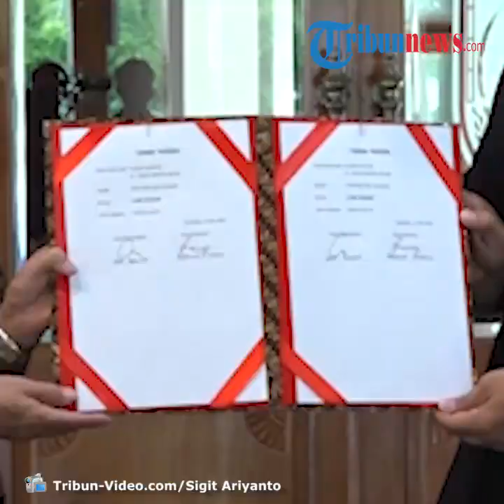Cegah Penularan Covid-19, Tribunnews dan Cardinal Serahkan Bantuan 3000 Masker untuk Pemkot Solo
Tribunnews bersama perusahaan garmen Cardinal menyalurkan sebanyak 3.000 masker kepada Pemerintah Kota (Pemkot) Solo, Kamis (14/5/2020).

Bantuan diterima langsung Wakil Wali Kota Solo, Achmad Purnomo di Pendhapi Gede Balai Kota Solo, Jalan Jenderal Sudirman, Kelurahan Kampung Baru, Kecamatan Pasar Kliwon, Kota Solo.

Adapun General Manager Tribunnews, Vovo Susatio, Vice General Manager Tribunnews Yudie Thirzano dan jajaran pejabat teras Tribunnews hadir dalam penyerahan bantuan tersebut.

Vovo mengatakan penyaluran bantuan masker sebagai upaya Tribunnews bersama masyarakat dalam pencegahan wabah Corona.

"Kami mengapresiasi langkah Pemkot Solo dalam mengatasi Covid-19 di Kota Solo," katanya.

Vovo menjelaskan ada sebanyak 3.000 masker yang disalurkan dari kerjasama Tribunnews dengan Cardinal untuk masyarakat Kota Solo.

"Khusus di Solo Raya dan Yogyakarta ada 34.000 masker yang kami salurkan," jelas dia.

"Adapun hingga kini kami sudah salurkan 80.000 masker sejak bulan lalu, ada di berbagai kota di di Indonesia," imbuhnya membeberkan.

Wakil Wali Kota Solo, Achmad Purnomo menyambut hangat bantuan 3.000 masker kerjasama Tribunnews dan Cardinal.

Ia menilai itu sebagai bentuk gotong royong yang diberikan guna meringankan masyarakat saat pandemi corona yang belum kelar.

"Bersama-sama gotong rotong meringankan, menekan dam memutus pandemi corona yang saat ini menimpa kita," tutur Purnomo.

"Ini sungguh merupakan cerminan gotong rotong, rasa kebersamaan dari masyarakat Kota Solo," tambahnya.

Purnomo berharap bantuan masker dapat membantu Pemkot Solo dan masyarakat dalam memutus mata rantai penyebaran virus Corona.
"Masyarakat Kota Solo dan Pemkot Solo berdoa mudah-mudah bantuan ini mendapat balasan dari Yang Maha Kuasa yang berlipat-lipat," tandasnya.

Caption

Wakil Wali Kota Solo, Achmad Purnomo secara simbolis menerima bantuan 3.000 masker kerjasama Tribunnews dan Cardinal di Pendapi Gede Balai Kota Solo, Kamis (14/5/2020).